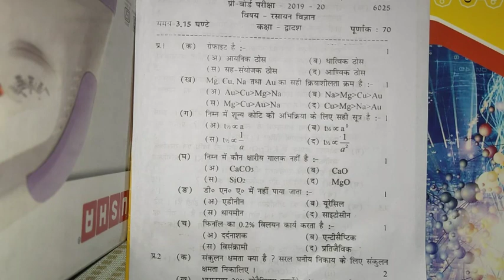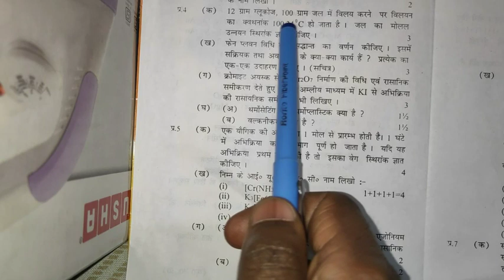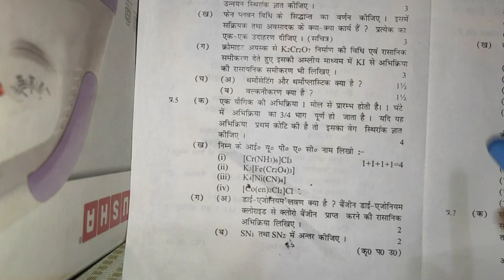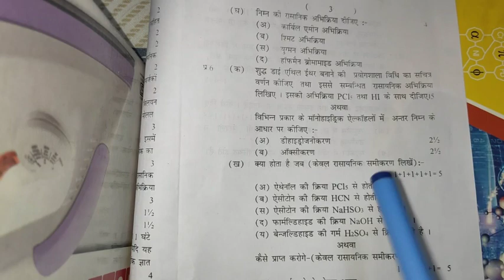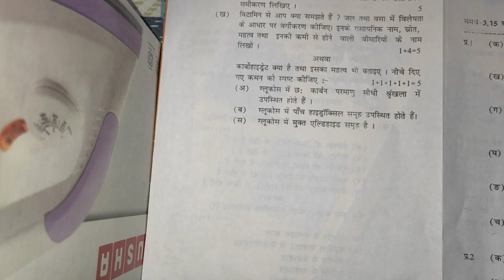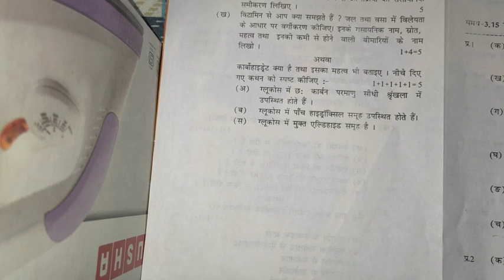Up board Chemistry class 12 paper#2020, model paper class 12#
ऐसा हो सकता है up board 2020 का chemistry का question paper, कैसा हो Chemistry का paper